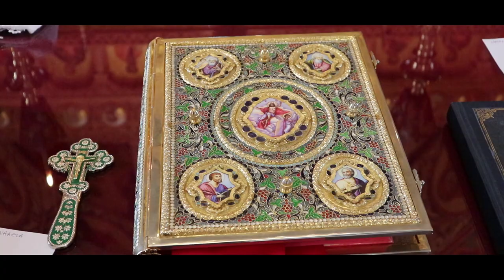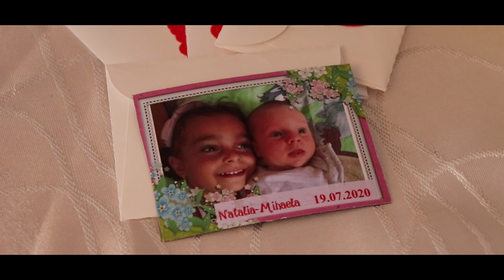Clip Botez Natalia Mihaela